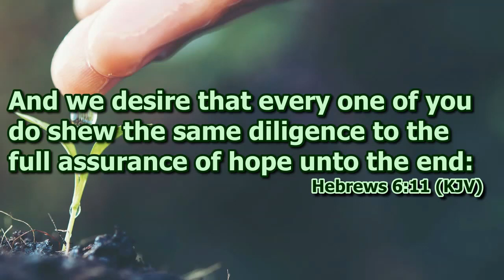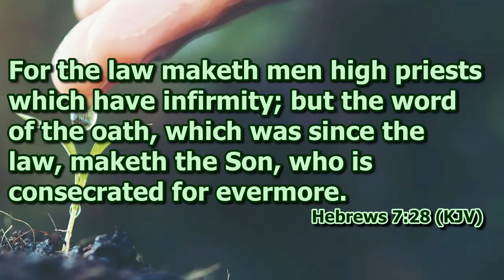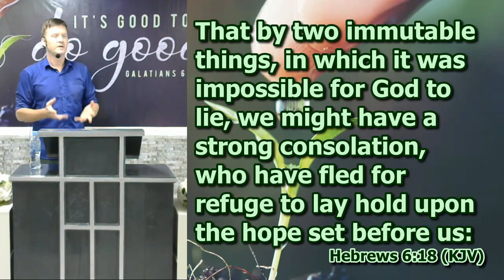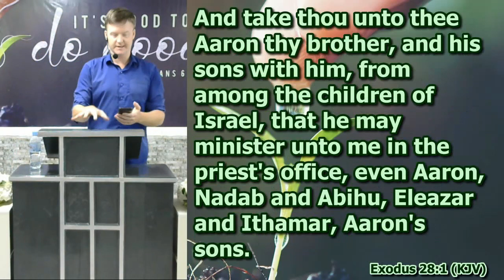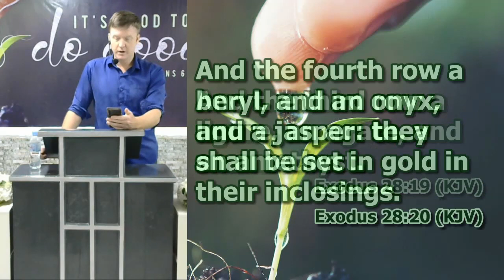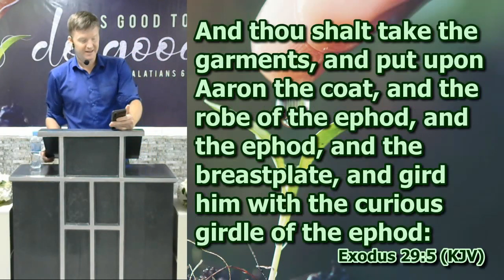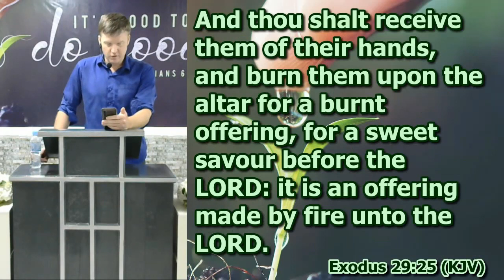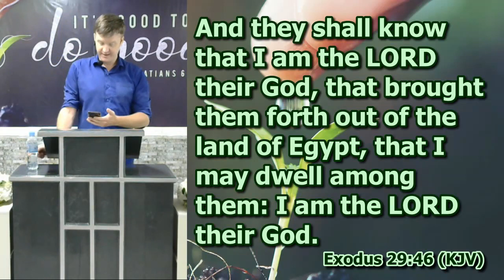Hebrews 6 and 7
Preacher Jeremiah Johnson